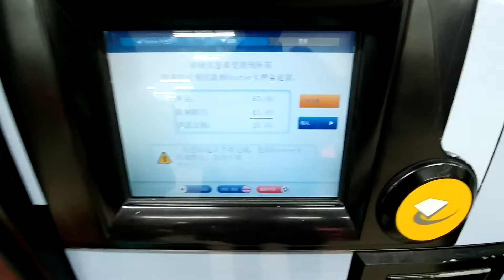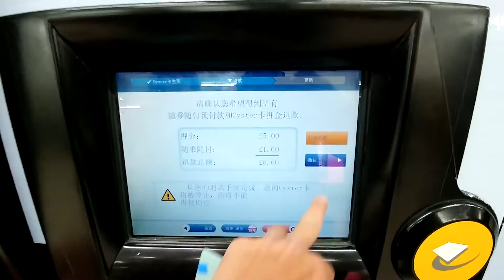[LG G5] 英國/倫敦，Oyster 退卡示範